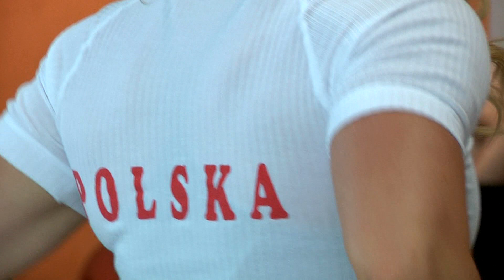Anna Puławska z medalami Pucharu Świata w Kajakarstwie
Anna Puławska – polska kajakarka, srebrna i brązowa medalistka igrzysk olimpijskich, srebrna medalistka mistrzostw świata, wicemistrzyni Europy, brązowa medalistka igrzysk europejskich, reprezentantka Polski oraz klubu AZS AWF Gorzów w ostatni weekend wzięła udział w kolejnym Pucharze Świata w Kajakarstwie organizowanym na poznańskiej Malcie. Anna Puławska w K1 na 500 metrów zajęła drugie miejsce, sekundę za legendarną Lisą Carrington z Nowej Zelandii, zaś w olimpijskiej konkurencji K4 na 500 metrów sięgnęła z koleżankami z reprezentacji po złoto.